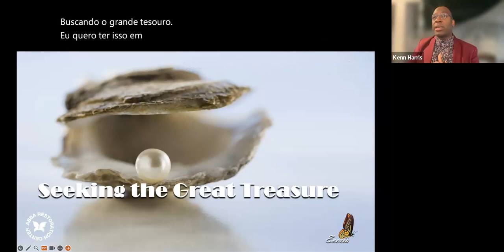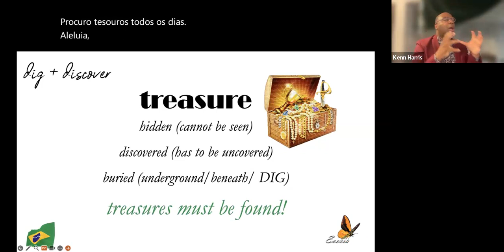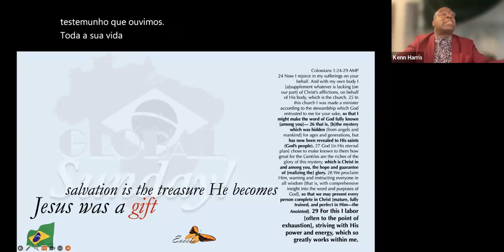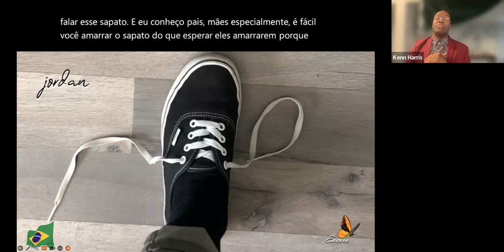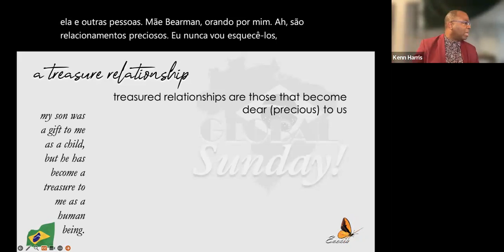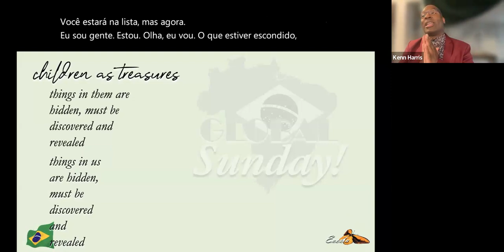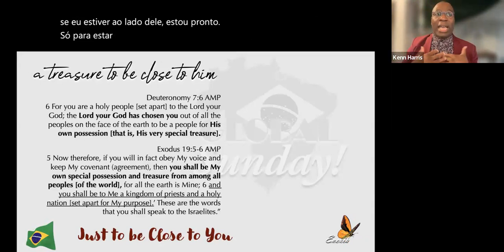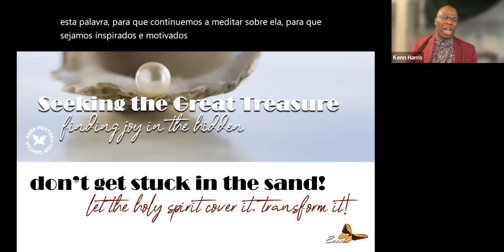Seeking the Great Treasure | Pastor Kenn Harris | ARC